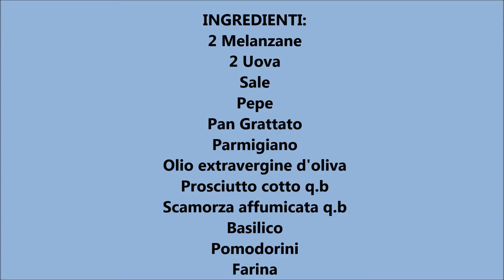MEDAGLIONI DI MELANZANE FILANTI - Ricetta facile e veloce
i medaglioni di melanzane filanti sono un piatto facile da preparare, molto stuzzicante, ottimo come antipasto ma anche come un secondo veloce da accompagnare magari ad una bella insalata!